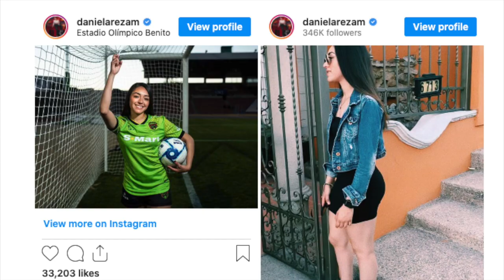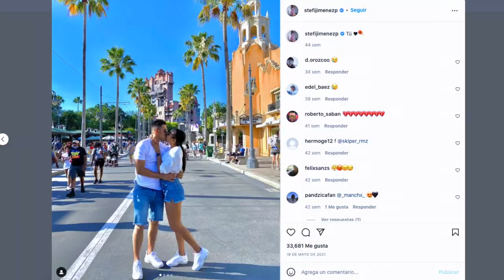Ella es STEFANI JIMENEZ LA PORTERA MÁS GUAPA DE LA LIGA MX FEMENIL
Hoy les hablare de la portera mas guapa de la liga mx femenil si hablo de Stefani Jimenez actual jugadora del Atlético San Luis tambien ex jugadora de tigres femenil, fc Juarez, a esta gran guardameta Stefani Jimenez se le compara con grandes jugadoras como nórmal Palafox, katty Martinez, jana gutiérrez entre otras.